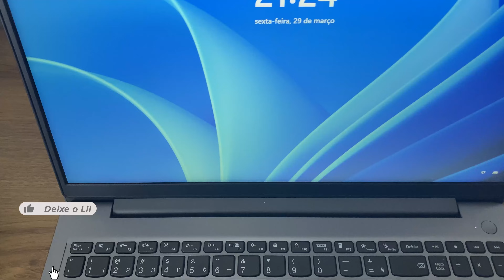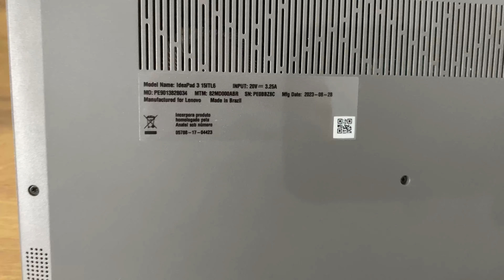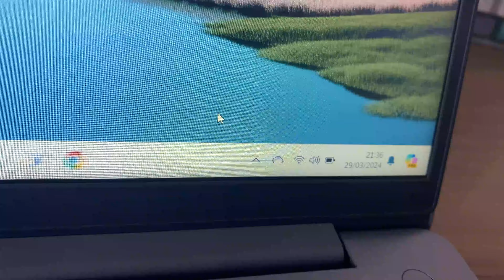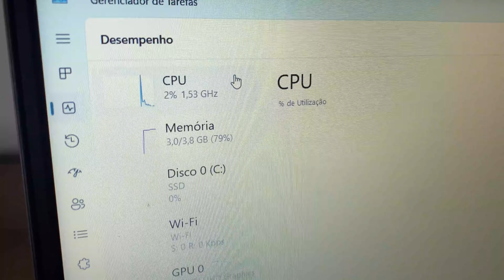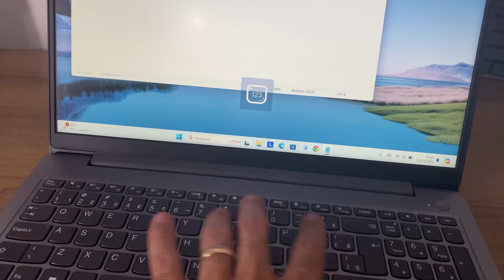Review - Notebook Lenovo IdeaPad 1 Core i3 4GB 256GB SSD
insta @amoseronline. 🔻 Link🔻Amazon, Mercado L, Magazine
Notebook Lenovo IdeaPad 1 i3 W11

Vídeos: 🔻
Notebook Dell Inspiron i5 W11
Dell Inspiron Samsung Book 2
Lenovo Ideapad 3 AMD Ryzen 7

Nesse vídeo você acompanha o Review do notebook barato custo-benefício Lenovo IdeaPad 3i 82MD000ABR — Análise completa Core i3, conheca com detalhes o Notebook potente e barato - Review ideapad 3i (core i3 256gb+4gb), atualizado Notebook Lenovo Ideapad 3i intel core i3-1115G4 [Review 2024]

00:00 Introdução
00:30 Apresentação
00:51 Teclado
01:03 Construção
01:24 Abertura
01:53 Ângulo de abertura
02:23 Lado E
02:57 Tela
03:20 Webcam
04:21 Lado D
04:42 Peso
04:48 Fonte
05:06 Design
05:20 Chassi
06:03 Bateria
06:48 Configurações
08:08 Teclado
08:31 Tela
09:18 Som
10:24 Toques de Precisão
10:51 Touchpad
11:04 Opinião

Saiba mais!
Qual melhor notebook Custo-benefício 2024?
Qual o notebook mais barato e bom?
Qual é o melhor notebook 2024?
Como escolher notebook 2024?
Qual o melhor notebook Custo-benefício 2024?
Qual o melhor notebook para comprar hoje?
Qual a melhor marca de notebook e mais barata?
Qual a melhor marca de notebook 2024?

Comprar Notebook